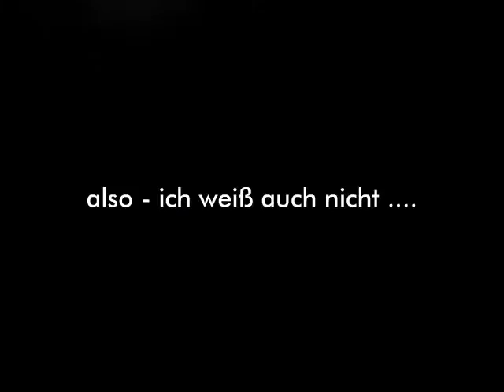horror | gespenster - na ja | so in der richtung: "krüm" | music: john cage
das jahr fängt ja gut an -
ich meine - was soll ich dazu sagen:
ehe man sich versieht - ich meine -
werde ich ja wohl hier zum
kanzlerkandidaten mit hochstilisiert:
nur - weil ich nicht -
an mich halten kann:
denn: wess' das herz voll ist -
dess' geht der mund über:
kann man ja sehen:
da habe ich dran zu kauen -
an sonem ollen lutherdeutsch z.B.
ich meine - das schlucke ich
nicht - einfach so ...:

aber bitte - wer mir trotz
allem das vertrauen schenkt,
dem läuft der mund über ...
läuft der mund - über -
und das wasser zusammen ...
oder so -
ich danke ihnen ...
herzlichen dank

john cage: our spring will come | 1943 | Steffen Schleiermacher, Prepared Piano
graphik & animation-gags: s!NEdi | slide|show | 2013